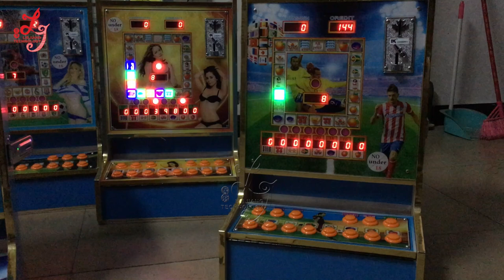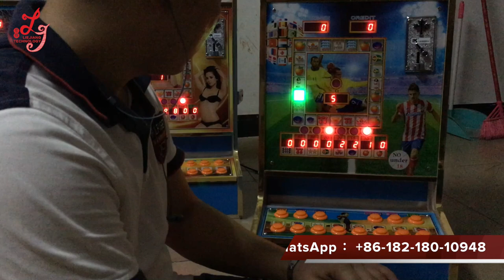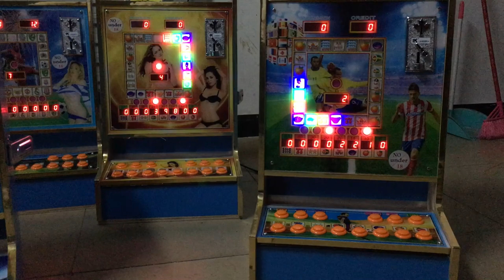kenya slot screen mario game machine family guy slot machine crazy diamonds classic slot machine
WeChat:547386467